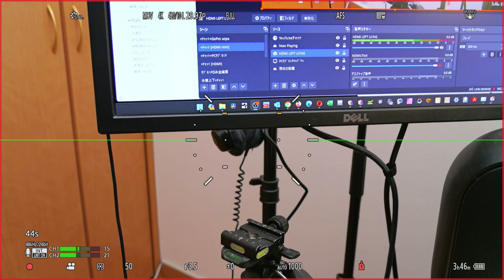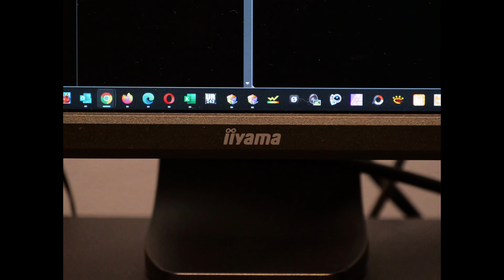[G9II VLOG 05] 14-140mm再導入 20231110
”便利ズーム”とDual.I.S.の底力が見えてきました。

*Place : Minami-ku, Sapporo, Hokkaido (Temp : 14℃, Rainy)

*Mirror-less Camera
Body : Lumix G9proII(ver1.0)
Lens(zoom) : Lumix 14-140mm F3.5-6.5 II
Mode : A&S moive, F3.5, 4K/30fps, 150Mbps, 4:2:0 10bit, LongGOP, LPCM/H.265, mov, AWB, Standard Picture Profile, MF&AF, SSauto・1/50, ISO AUTO, Multi metering
Mic : Built-in (48kHz/24bit, Level:±0db, Wind cut:Normal, Limitter:ON, SmallRig cold shoe muf)
Mount(POV)：Nitori house pole 170-280cm＋SLIK Clamp head 32N
Mic : Rode Wirelessgo2 (Mono, 48KHz, WAV, 32bit float)

*OBS settings
Video : 4K / CBR / 35000kbps
Audio : 48KHz / 160kbps / Gain +0db / Noise Reduction(Speex -3db)

*Edit
Software video processing : NA（DaVinci Resolve 18 Studio）
Software audio processing : Voice Isolation 15%（DaVinci Resolve 18 Studio）
Encoding : H.265 45000Mbps、4K/29.97FPS、MP4

*Car
Suzuki Hustler Hybrid turbo X　MR52S　4WD　PureWhitePearl

*Music
・エンディングテーマ　「ソーサリアン　オリジナルサウンドトラック」より「暗き沼の魔法使い・レッドドラゴン」